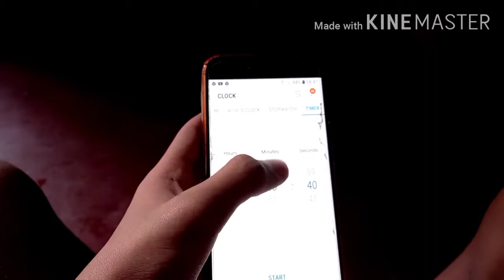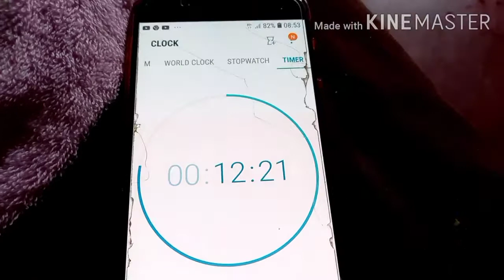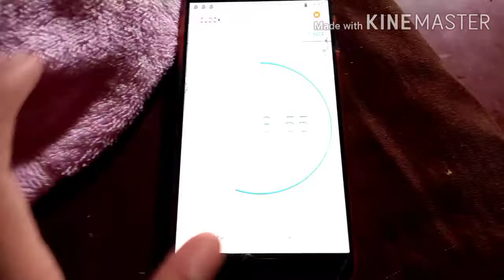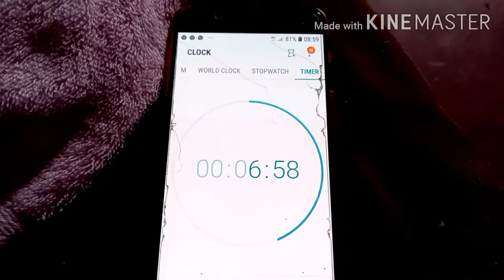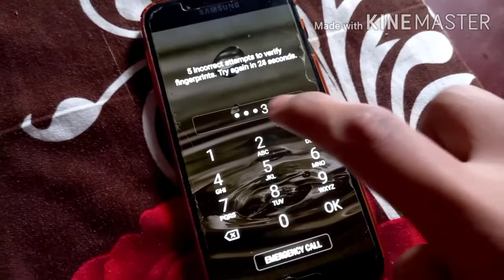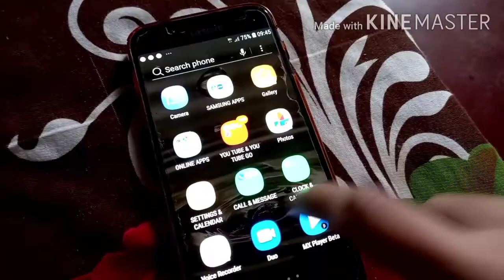Onam a day in my life part 2 Vlog No. 12 ( Malayalam)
my channel speed malayalam tech

for watch Travel & Vlog videos
click on the bell icon for video
Update Notification